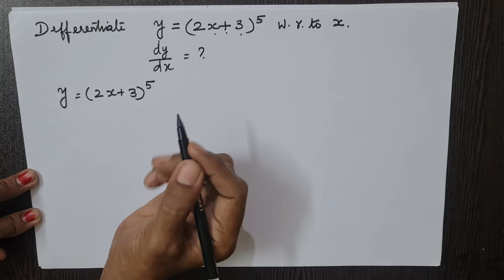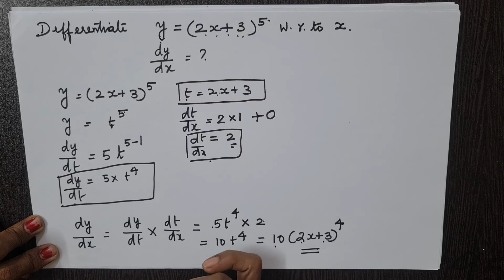DIFFERENTIATION OF y= (2x +3)⁵ in tamil